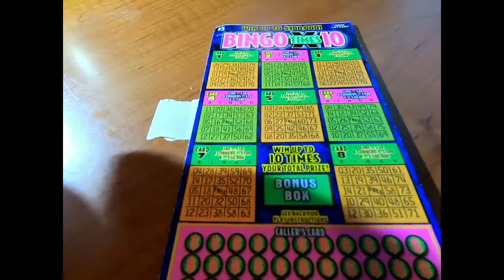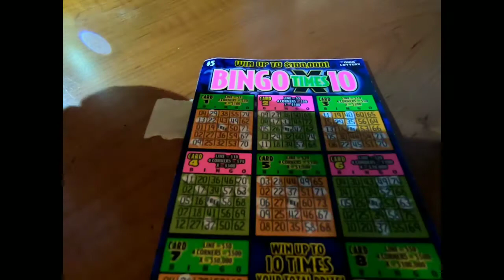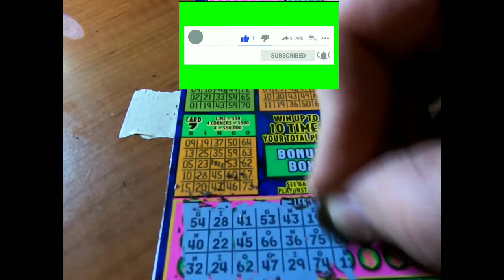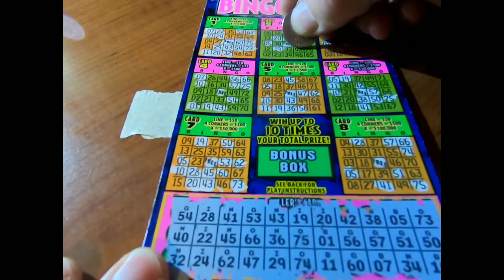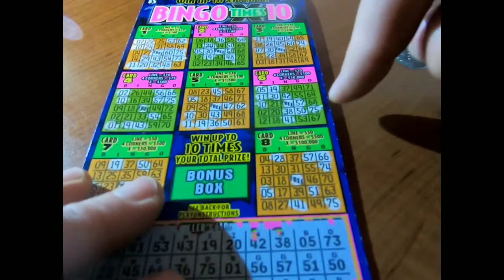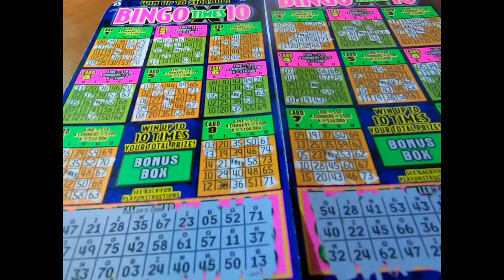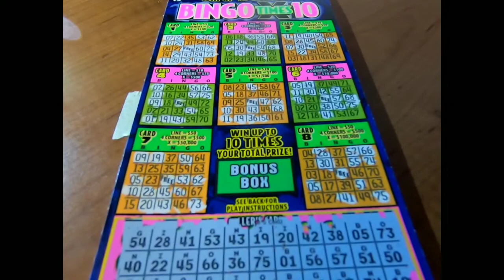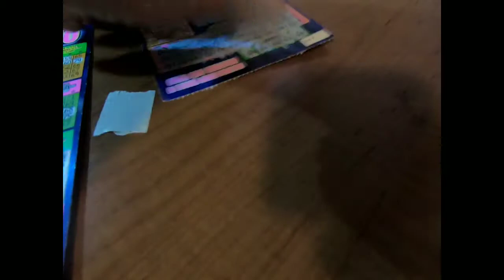Monday night scratch off.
My sister gave me lottery tickets for Christmas.  Let's see if they are lucky.  Join me.